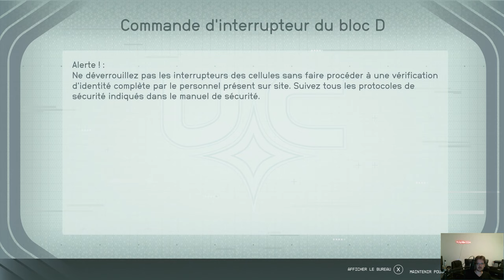Starfield - Ep 3 : Delgodasse ! - Présentation FR HD par ValMor333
Starfield - Episode n°3
Par ValMor333

On se retrouve aujourd'hui pour quelques vidéos de présentation du dernier né de Bethesda, un jeu dont on peut aisément deviner les qualités et également les défauts, ne serait-ce que par la notoriété du studio et son modus operandi de conception de jeux… Bon visionnage !